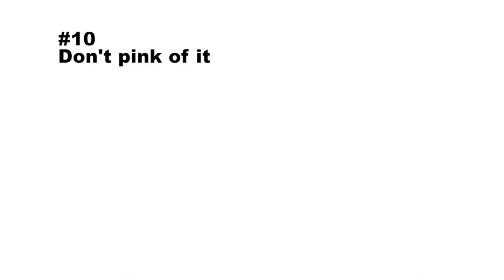BOURJOIS Rouge Edition Velvet Swatches and review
My first makeup review and lipstick swatches with BOURJOIS Rouge Edition Velvet.
#10 Don't pink of it
#07 Nude-ist
#09 Happy Nude Year
#11 So Hap' pink
#12 Beau brun